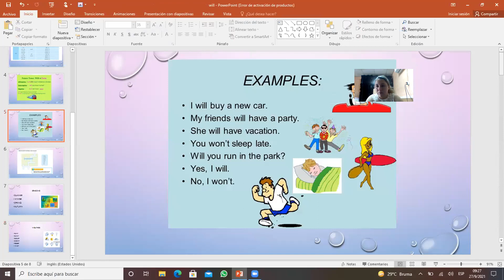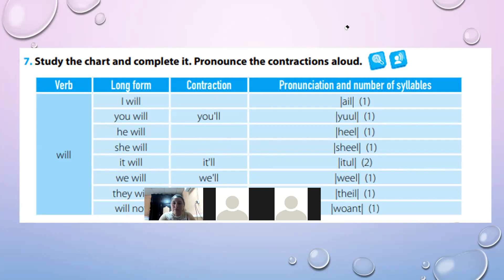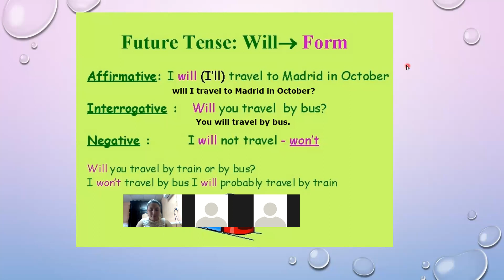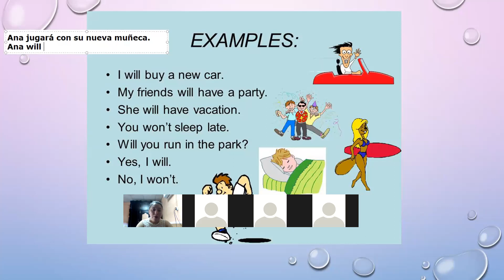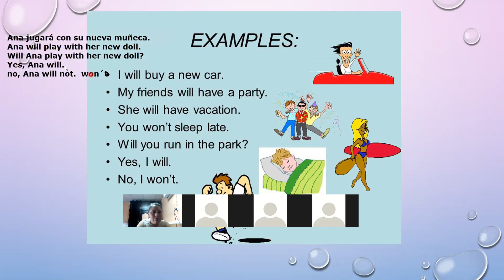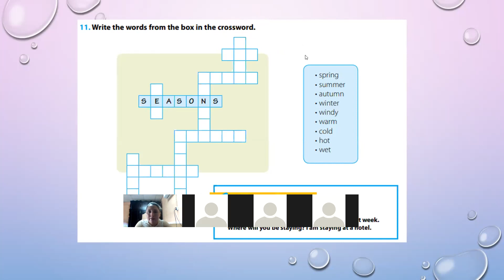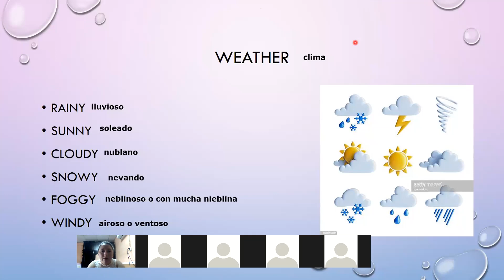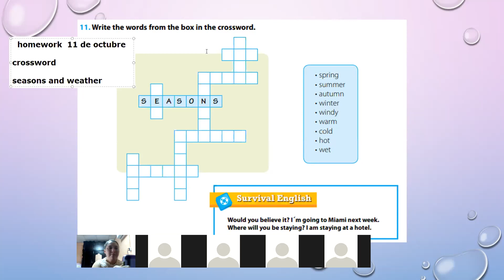NOVENO A,B Y C 27'09'2021